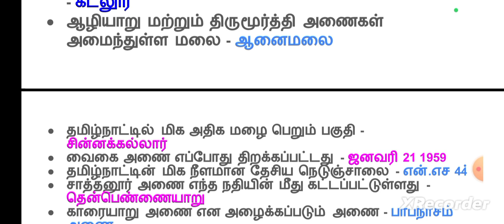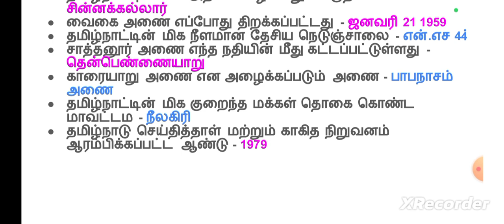தமிழ்நாட்டு புவியியல் பகுதி 1| geography of Tamil Nadu | TNPSC GROUP 2 2024